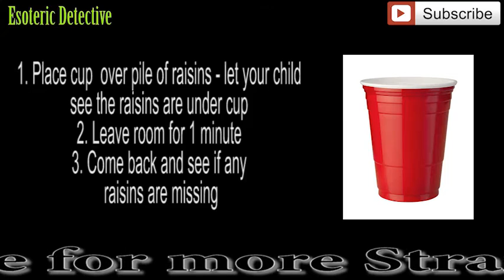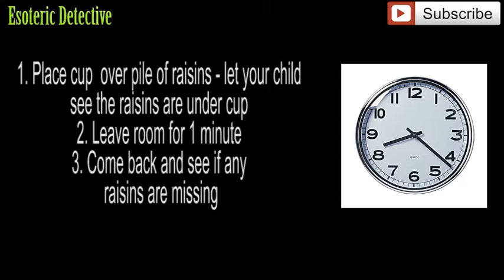Is your toddler a genius? Find out with this simple test (The Raisin Game)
SCIENTISTS have discovered a simple test that will tell if your child is destined for success - using a raisin. Follow the steps in this video to test your toddler!

A study conducted by researchers at the University of Warwick found that placing the dried fruit underneath a cup, and then telling a toddler not to eat it, could predict how clever they will be when they grow up.

The game - which tests attention span and capacity to learn - will beat most youngsters. But if your tot can wait an entire minute, good news - they are likely to grow up much smarter than their peers.
How to do the raisin test. First, just place a pile of raisins underneath a cup on a table. Make sure your child can see you place the raisins under the cup. Now leave the room and tell your child not to touch the raisins. Leave the room for up to one minute then return and investigate the raisins. If the child has not eaten any of the raisins, then your child may grow up much smarter than their peers.

Professor Dieter Wolke, the study's author, said. "The raisin game is an easy and effective tool that is good at assessing inhibitory control in young children and can be used in clinical practice to identify children at risk of attention and learning problems.

"Better inhibitory control at age 20 months predicted better attention regulation and academic achievement at age eight. The results also point to potential innovative avenues to early intervention after pre-term birth."

The study assessed 558 children at the age of 20 months - and found that those born prematurely at 25 to 38 weeks were more likely to take the raisin early compared to those born at 39 to 41 weeks.

The same children were then assessed again - this time on their academic achievements and attention skills - at the age of eight.
The research concluded that premature birth lowered inhibitory control in toddlers - and increased the likelihood of poor attention skills and low academic achievement at age eight.

Lead author of the study Julia Jaekel said: 'This finding is a key piece of the puzzle of long-term underachievement after pre-term birth.'